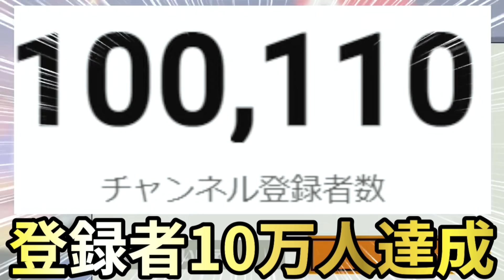【神回】約2000人が感動したヤバすぎる10万人達成の瞬間【スマブラSP】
【メンバーになりたい方はこちらからどうぞ！！！】

【豪華メンバー特典】
・配信アーカイブがみれるように！！
・専用スタンプが使えるように！！
・プライベートで通話ブラ！（希望があればアドバイス等致します）
・メンバー限定フレ戦への参加権利取得！
・可能な方は札幌でお食事でも(;^_^A
・オフでスマブラ！

【私の死ぬほど欲しいものリスト】

【配信内の簡単なお約束】
以下の事を守ってほしいです！
・リスナー同士で喧嘩をしないでください
・対戦相手に毒を吐くのはやめてね！
・ある程度緩くしてますが他の人が不快に思うような無駄なコメント、意味不明なコメントは避けるように、ブロック対象です。
・荒らしに見受けられたりしつこい発言が見受けられたらブロックします。
・モデレータ以外の教育禁止

☆概要欄はここまで！お疲れさまでした！このような長い概要欄をお読みになってくれてありがとうございました。ご覧になってくれているみなさんが少しでも笑顔になってもらえるような配信を心がけます！応援していただけるとさらにうれしいです！